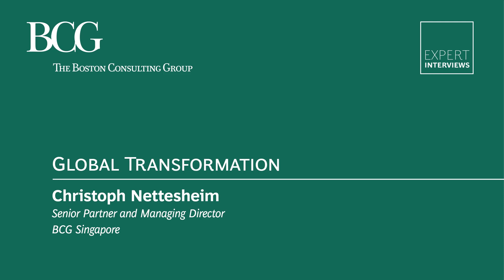Global Transformation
As growth slows, cost rise, and foreign acceptance of MNCs chills, companies must rethink globalization priorities. The emerging markets currently targeted were selected based on runaway growth. The focus must fundamentally shift to those markets in which MNCs are most likely to win against local competition.